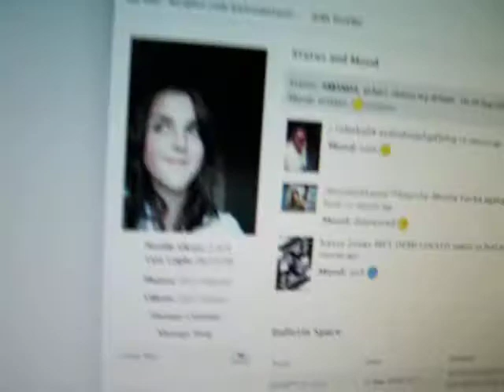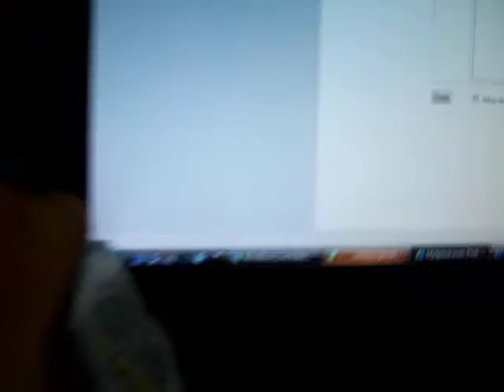CROIKY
this is bloody brilliant!
average teenagers in their modern enviroment.

oh my gaaaaaawd.